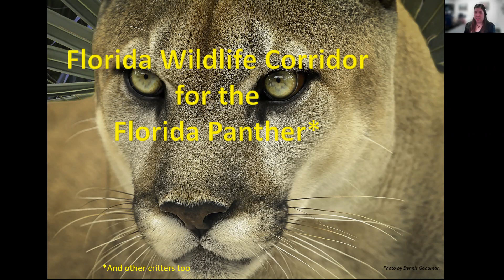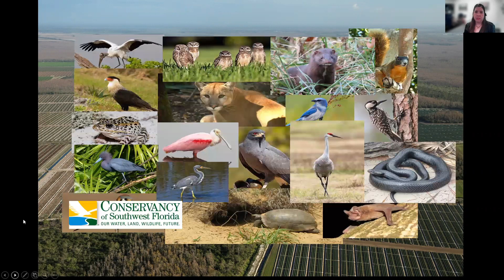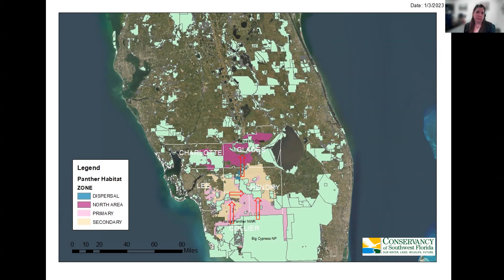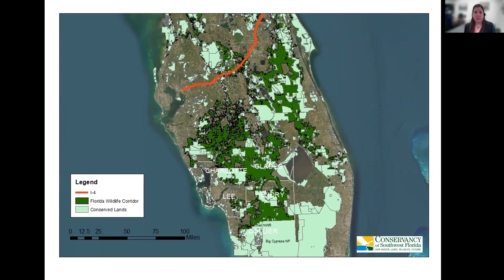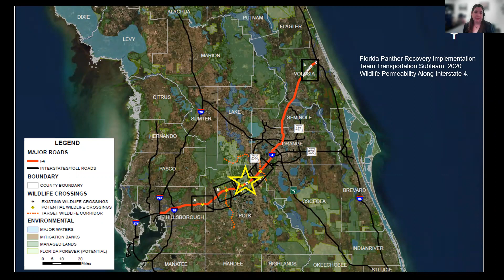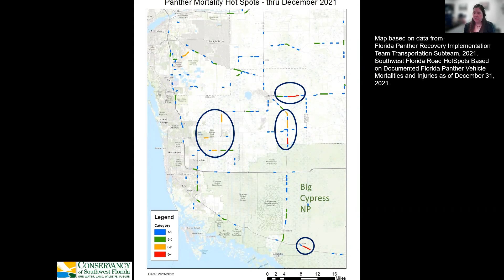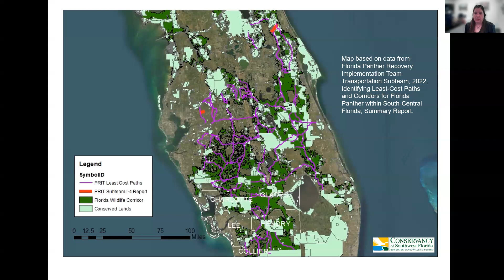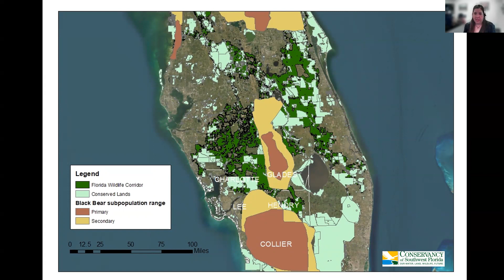Florida Wildlife Corridor and how it benefits the Florida panther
Conservancy of Southwest Florida Environmental Policy Manager Amber Crooks offered this presentation at the Everglades Coalition Conference. She speaks about the Florida Wildlife Corridor and the benefits it would have for the Florida panther.